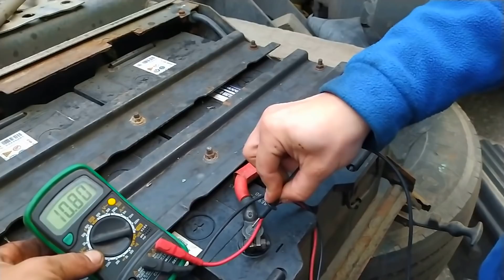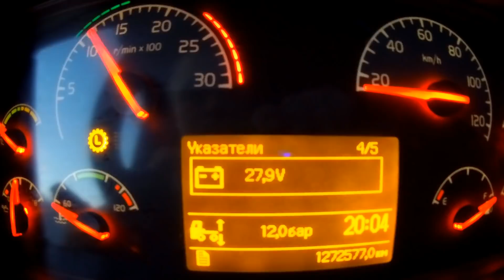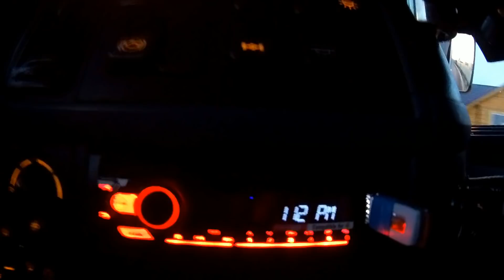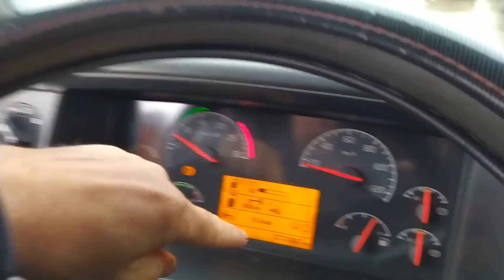УМЕРЛА VOLVO ЗАБЛУДИЛСЯ ПОПАЛ В БОЛОТО ДАЛЬНОБОЙ БЕЗ ОПЫТА БРАТСТВО РАЗГРУЗКА РЕЙС ПИТЕР ТАМБОВ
ПОТЕРЯЛ ГЕНЕРАТОР НА ТРАССЕ. ПОМОГ ДАЛЬНОБОЙЩИК БЕЗ ОПЫТА УСТАНОВИТЬ И ПРОВЕРИТЬ ГЕНЕРАТОР, ДОЕХАТЬ ЛЮБОЙ ЦЕНОЙ, ПРИКЛЮЧЕНИЯ ПРОДОЛЖАЮТСЯ ВСЕ САМОЕ ИНТЕРЕСНОЕ ВПЕРЕДИ, Всем привет уважаемые друзья, сбасибо за поддержку сбер карта 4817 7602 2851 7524 а также для развития и улучшения наших захватывающих ВИДЕО роликов, в ролике всем передам огромную благодарность и привет от нашего канала, номер сберкарты 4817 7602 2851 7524 Я ВСЕМ ВАМ ОЧЕНЬ БЛОГОДАРЕН ЗА ПОДДЕРЖКУ, ЖЕЛАЮ УДАЧИ, УСПЕХОВ И ГЛАВНОЕ ЗДОРОВЬЕ ВАМ И ВАШЕЙ СЕМЬЕ !!!   Для предложений ссылка в контакте